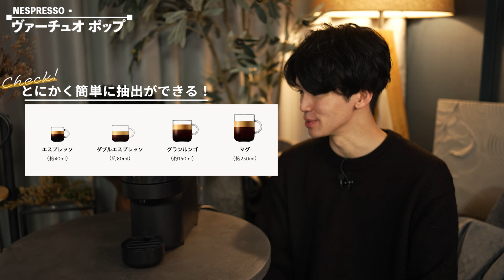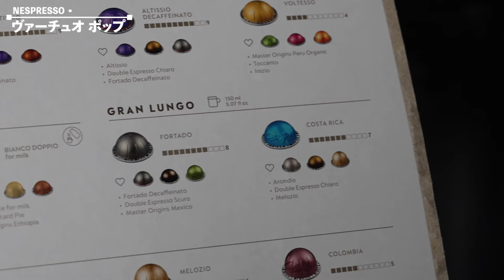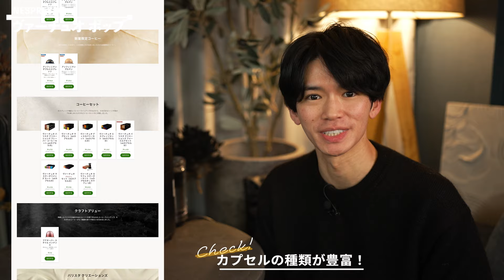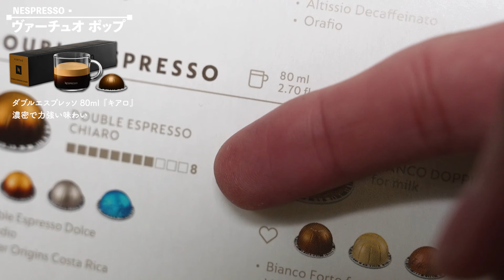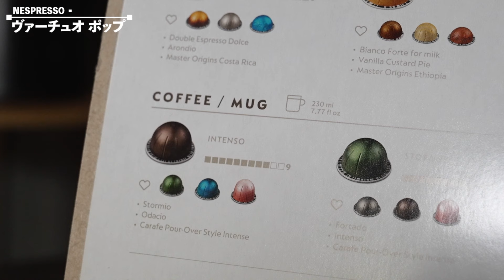コンパクトな本格コーヒーメーカー。最高の１杯を楽しむならNESPRESSOの『ヴァーチュオ ポップ』がおすすめ